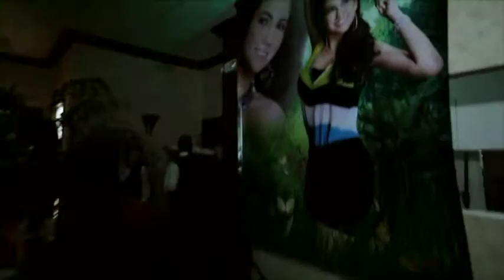Angel's Choreography Dayana's Ros Quince Celebration Part 3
Angel's Choreography Dayana's Ros Quince Celebration Part 3 - Sorry no audio due to copyright 120210